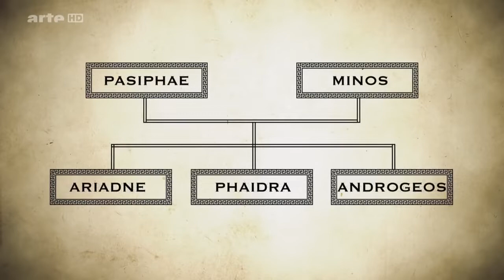Arte Doku HD - Die großen Mythen 17/20 - Daedalus und Ikarus, Über den Wolken